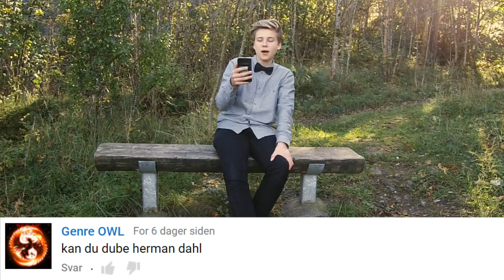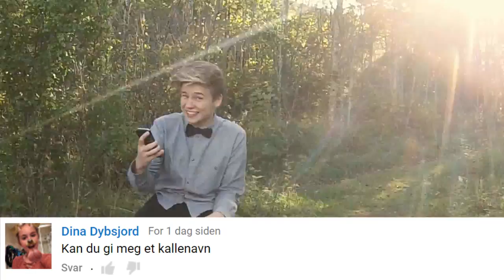JEG MØTER HERMAN DAHL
Vine: markus.hostogharkus